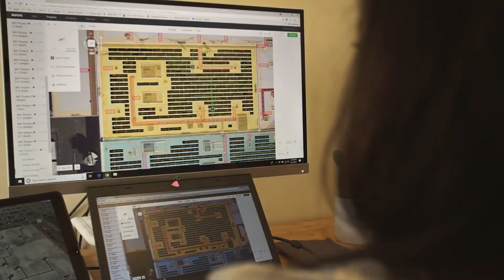Support a Clean Energy Future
The UC Davis Energy and Efficiency Institute is working to create a safe, reliable, equitable, and sustainable energy system. Through our research, education, and outreach we develop and advance energy solutions, train future leaders in sustainable energy, and influence state, national, and international energy policies and practices.

Each year, UC Davis hosts a Give Day – a campus-wide online fundraising event that gives everyone a chance to come together to support their favorite programs. By giving to our Energy Innovation Fund you will help advance sustainable energy solutions and train the next generation of energy leaders.

Your gift, no matter the size, will help elevate our impact; it will ensure that our faculty and staff continue their ground-breaking research and excellence in teaching, our graduate program in energy leads the nation, and our students have unprecedented opportunities to engage directly in research and hands-on experiences.